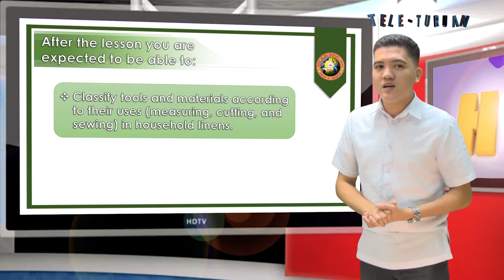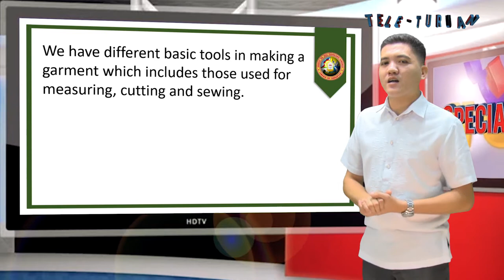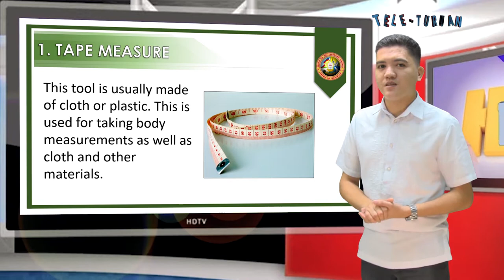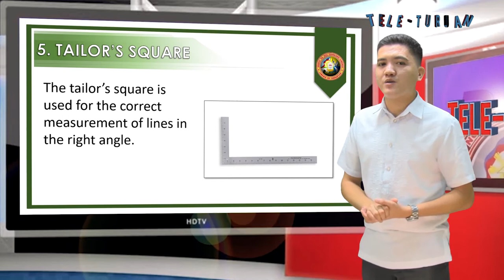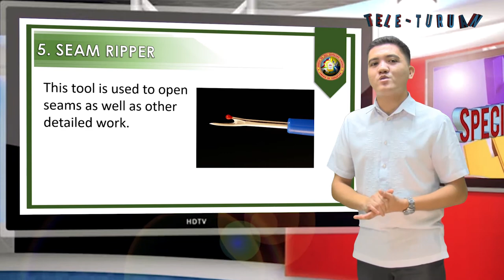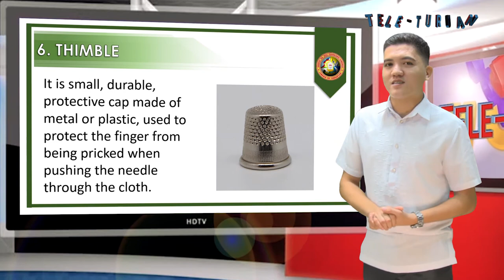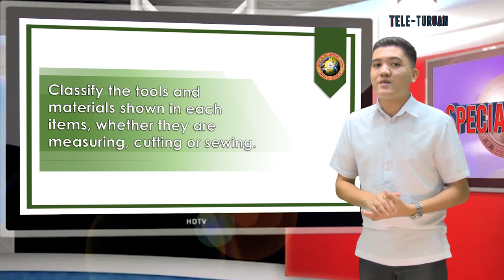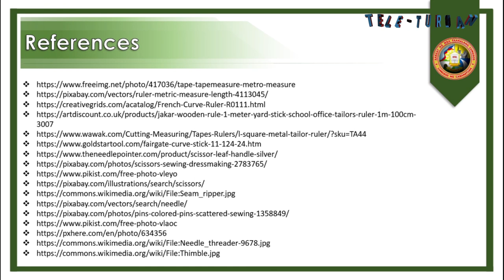Grade 6 TLE Classification of Tools and Materials in Household Linens Q2 W2